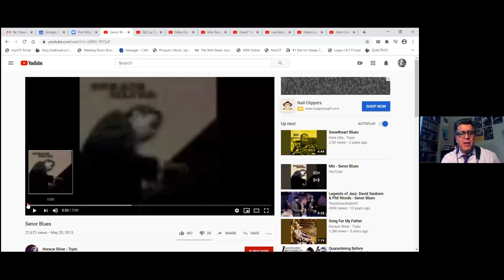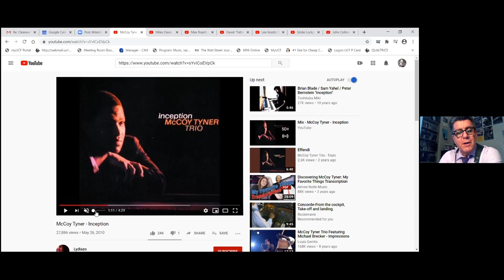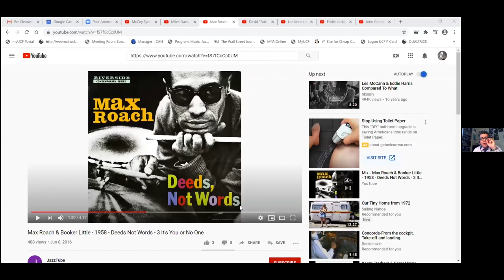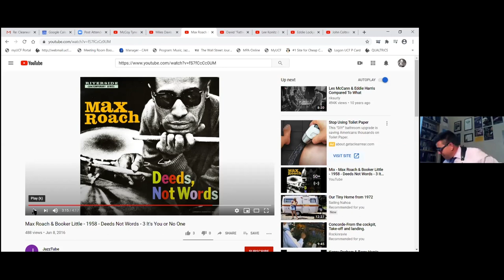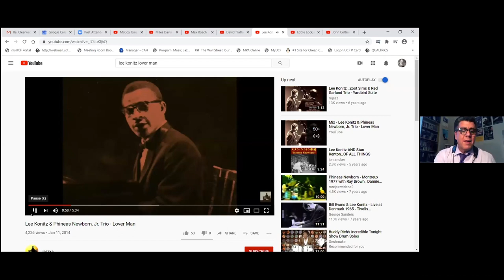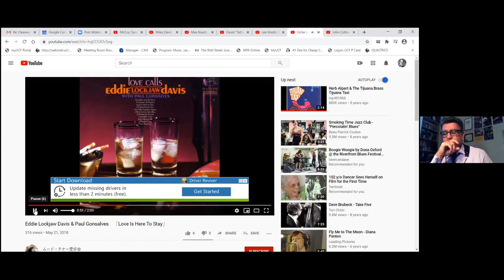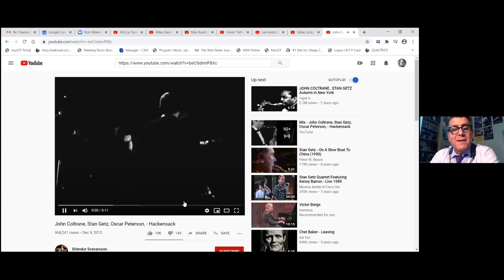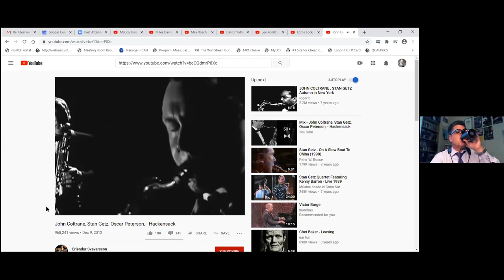8/25/20 FULL SESSION Jeff Rupert Developing Your Own Personal and Profound Sound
If you missed it, here is the 8/25/20 FULL SESSION of Jeff Rupert's visit with CJH's Young Lions Jazz Master "Virtual" Sessions!

Topic: Developing Your Own Personal and Profound Sound
Instructor: Jeff Rupert
Date: Tuesday August 25, 2020
Instrument: All Instruments Welcome

WATCH & LISTEN!